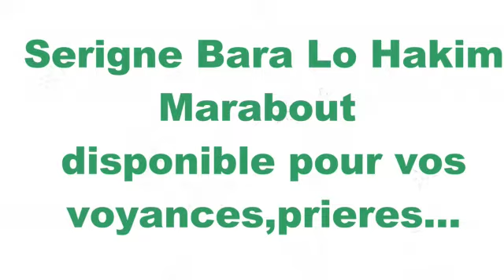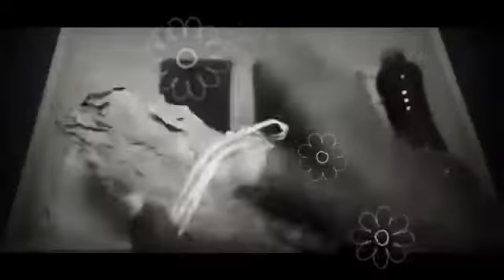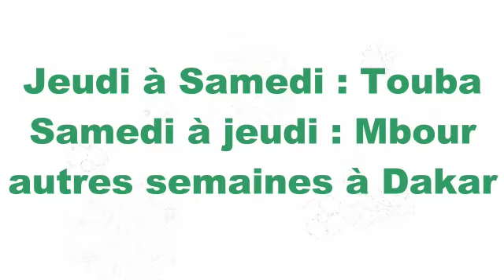Urgent Diaspora Prière de Solution pour vos problèmesexplusion,travail